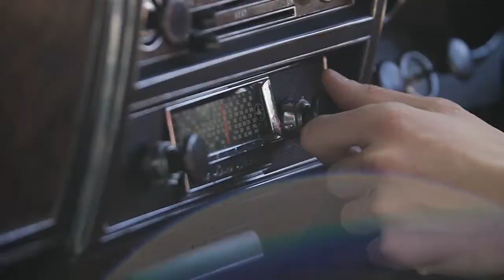CCIQ - Jack's student placement story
The Chamber of Commerce & Industry Queensland has partnered with Griffith University to match small and medium employers with talented final year students who can make an immediate contribution to small business. This is Jack's story.